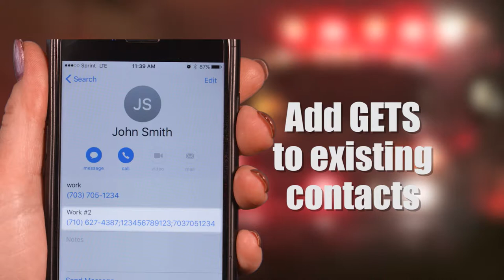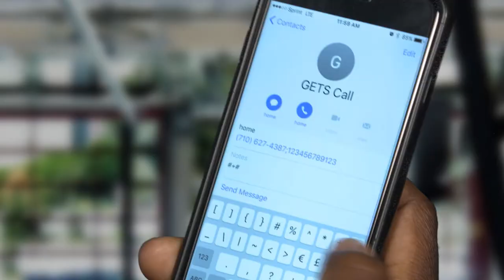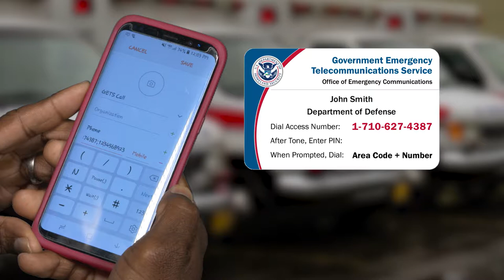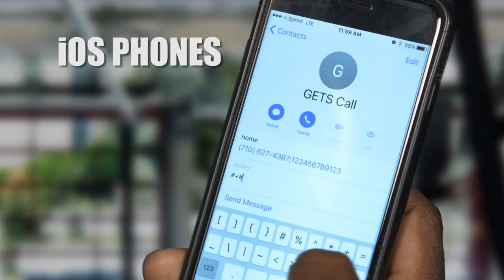Setting up GETS WPS Phone Contacts for Quick Dialing